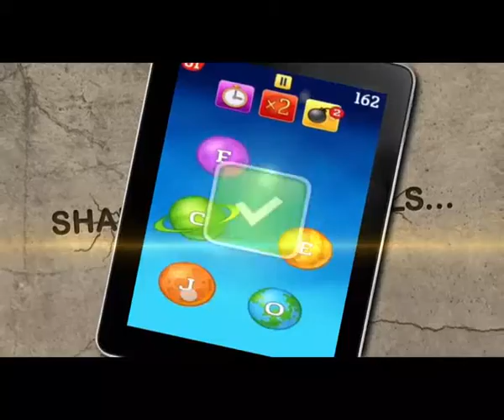[Game Intro] Brain Rush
Our Best Game Intro.